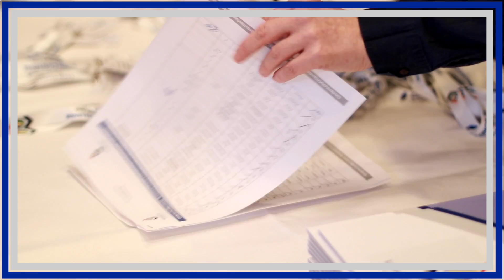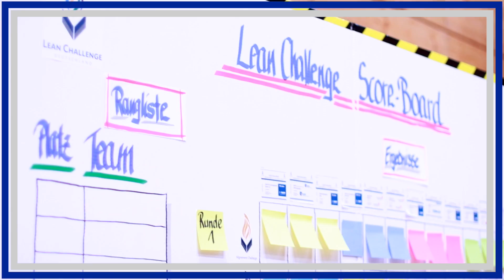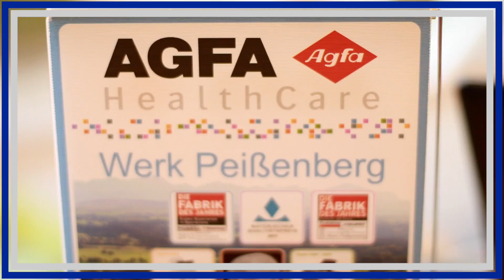Lean Challenge 2016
Lean Challenge 2016: erleben Sie neue Impulse für alle Operational Excellence Programme der Prozessindustrie. Die Veranstaltung verbindet Fachkonferenz und praktische Anwendung in der Lean Olympiade und bietet ein einzigartiges Forum für Austausch und gegenseitige Challenge.